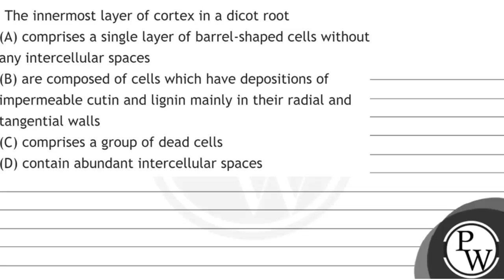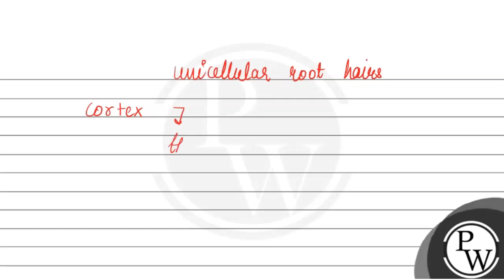The innermost layer of cortex in a dicot root (A) comprises a single layer of barrel-shaped cell...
The innermost layer of cortex in a dicot root
(A) comprises a single layer of barrel-shaped cells without any intercellular spaces
(B) are composed of cells which have depositions of impermeable cutin and lignin mainly in their radial and tangential walls
(D) contain abundant intercellular spaces